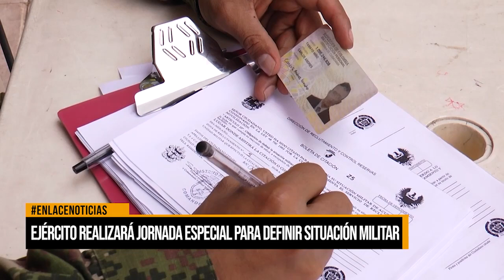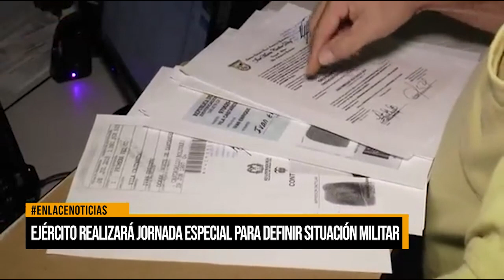Ejército realizará jornada especial para definir situación militar